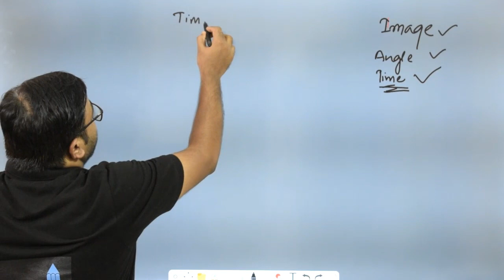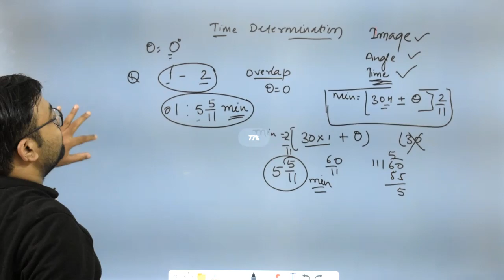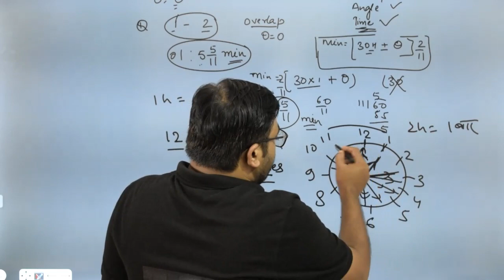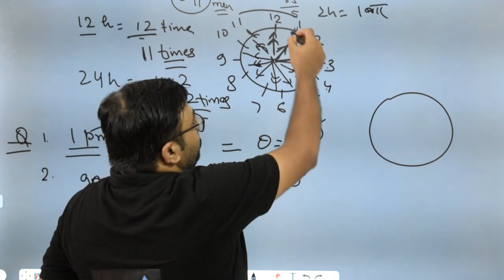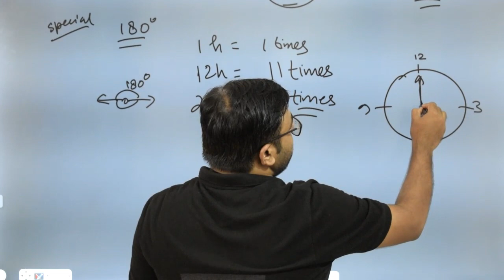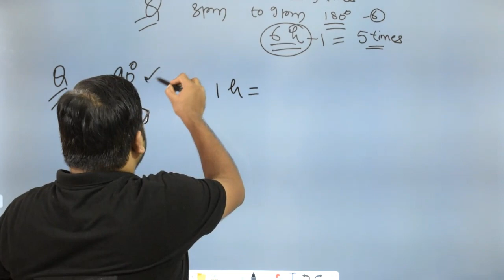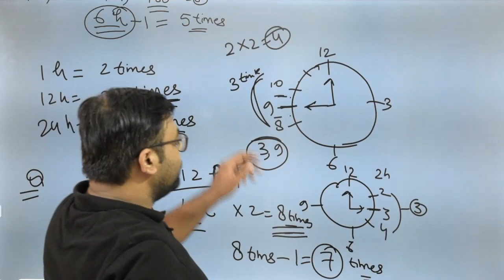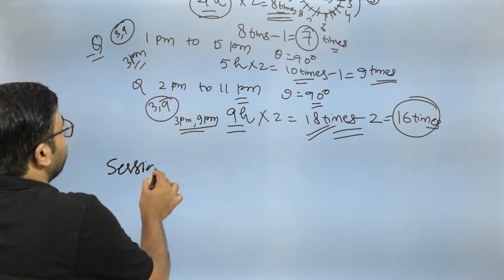CLOCK | TIME DETERMINATION | UPSI | ASI | BEO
#10+FREE_COURSE
दी जाएगी

🔴सब्सक्रिप्शन लिंक -

~टीम परीक्षा+